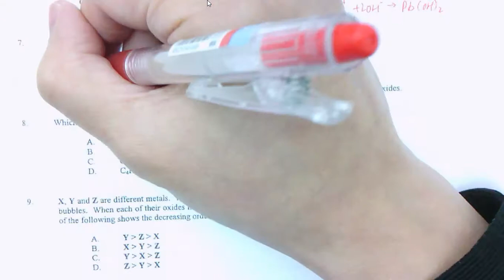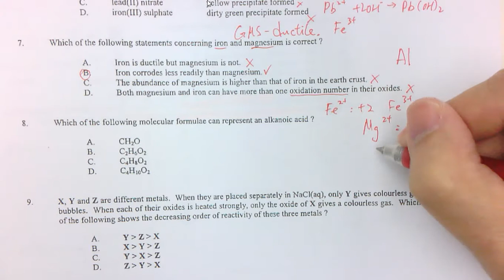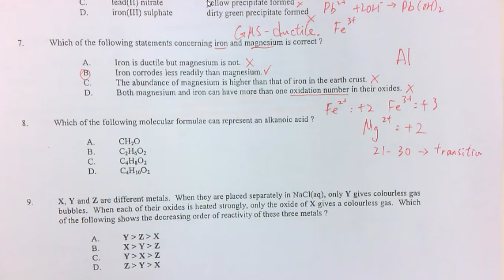2018 HKDSE CHEMISTRY 化學 MC Q7 Paper 1 題解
2018 HKDSE CHEMISTRY 化學 MC Q7 Paper 1 題解

補化學, 補CHEM, HKDSE CHEM, HKDSE CHEMISTRY, DSE CHEM DSE CHEMISTRY, CHEMISTRY, CHEM,化學導師